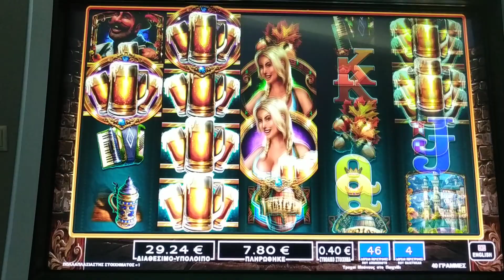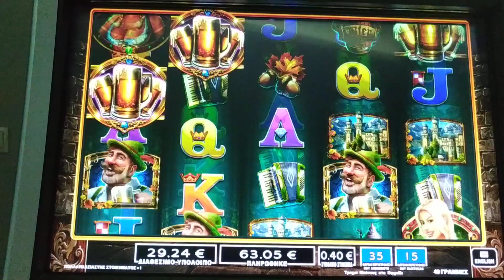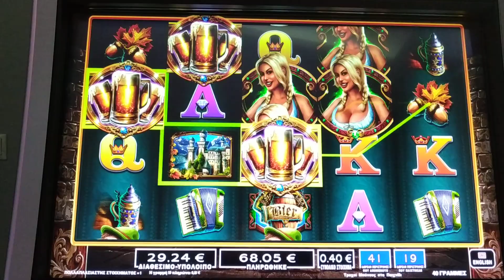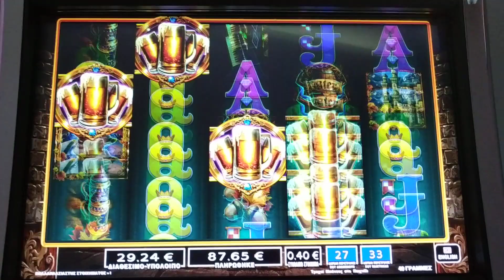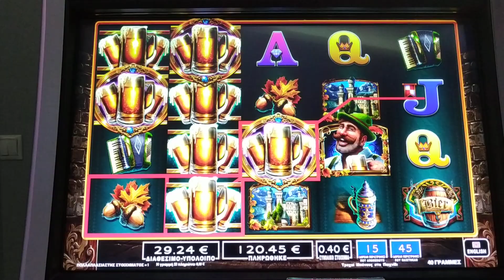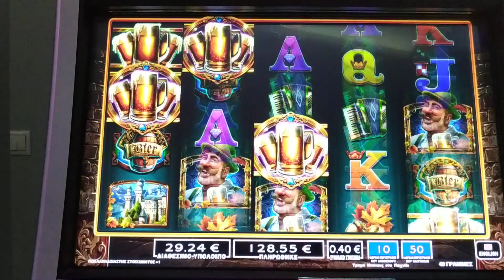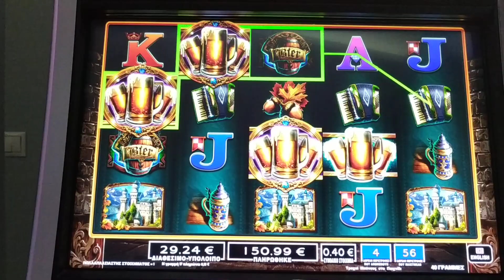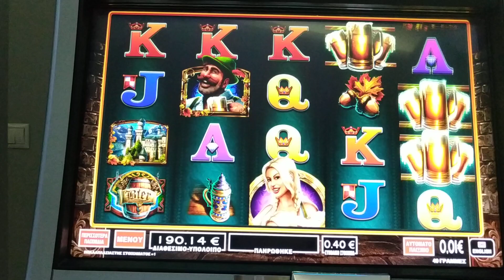Play Slots/🍺BIER HAUS🍺 60 FREE SPIN BET 0.40€ 🎁♏